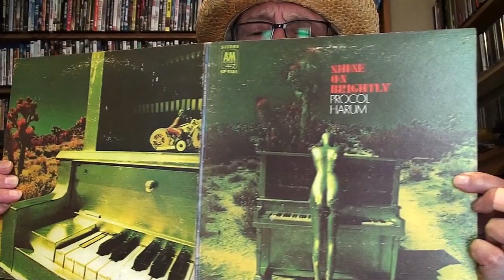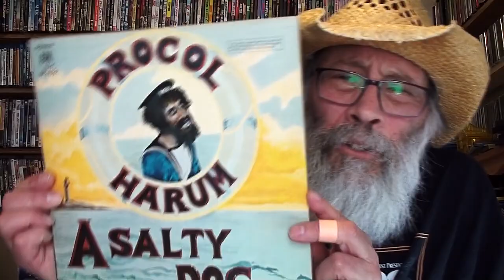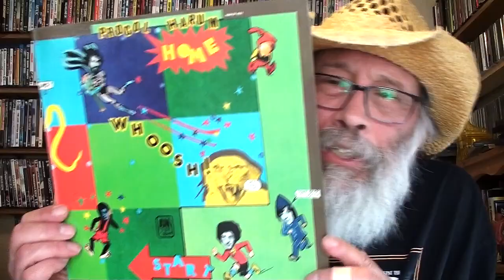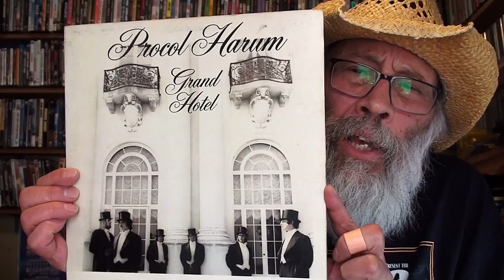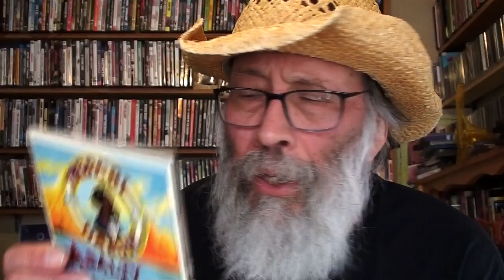PROCOL HARUM - 6 Essential Albums on Vinyl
These records are all 5 star for me.